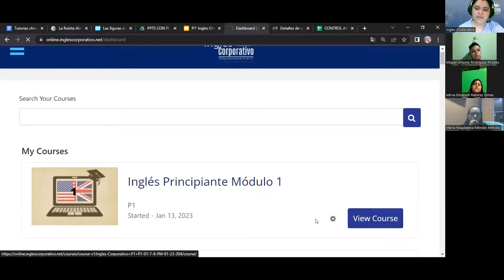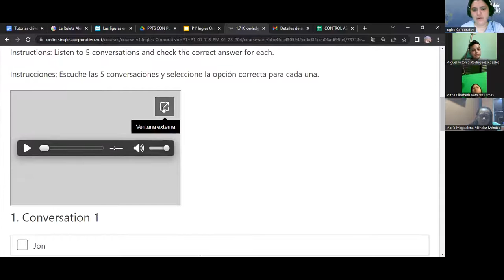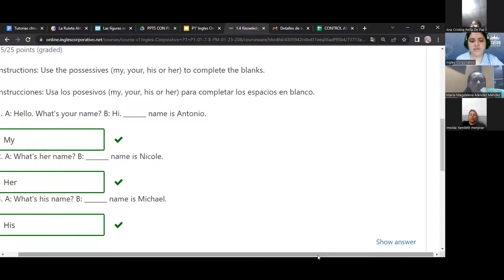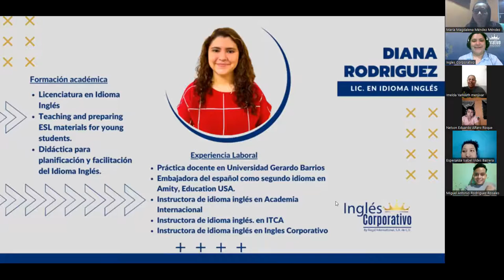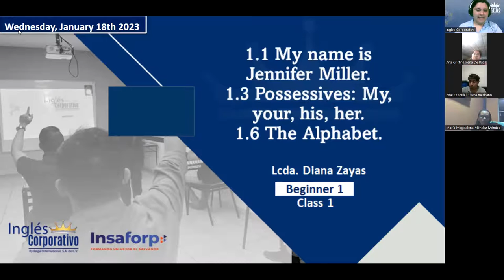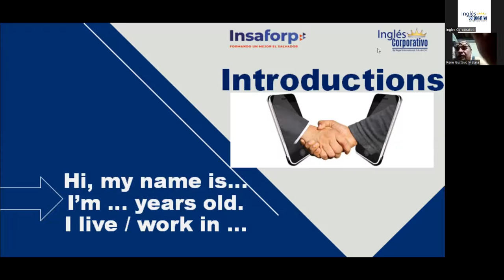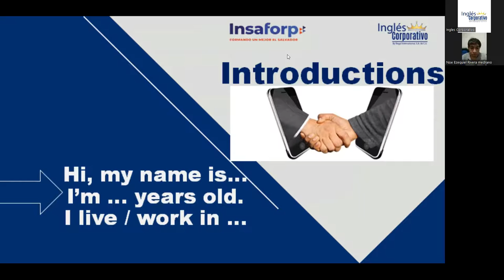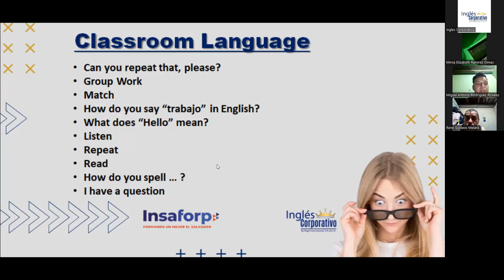Class 1-18/01/2023-FI-REGAL91-Rodriguez Zayas-Introductions